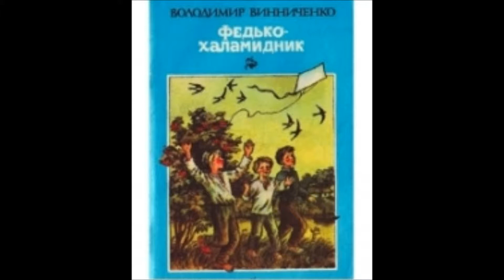Зейналова Лаура (ПНП 13-1): Володимир Винниченко «Намисто»